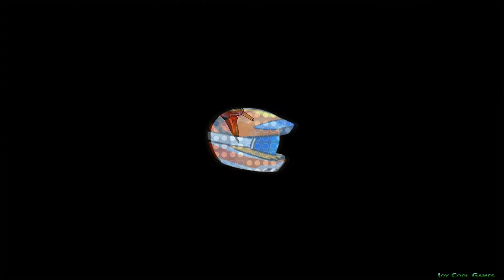Spider Man Doing Stunts on a Motorcycle - Moto Bike Racing Pro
Welcome to a new exploration of thrill and adventure with our Moto Bike: Racing n Wheelie. We will bring you an awesome bike racing experience through many beautifully crafted levels, simple control and challenging adventures. So grab your motorbike, strap on your helmet and grab some airtime over obstacles to beat the clock on amazing off road circuits.

FEATURES:
- Over 100+ challenging levels
- More than 20 unique bikes to unlock
- Sick stunts and insane tricks as you flip and wheelie through the fast levels
- More high octane levels coming soon
- Race against the clock and beat your best in timed Levels
- Checkpoints
- Collect nitro boosts to turbo jump
- Low data usage and offline playable

Show off your mad skills as you fly through loops, motor over the ocean, the ice island,... While most levels are easy, it can be very hard to master the level and beat the top time.
Enjoy the off-road trips and see how far you can race, how many stars you can get! Play the game with your friends and family to have more fun!